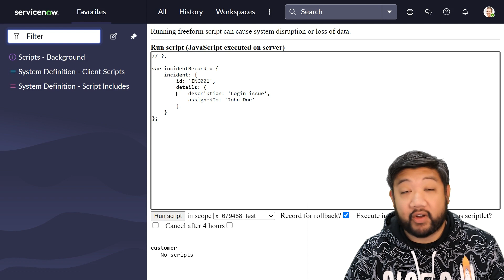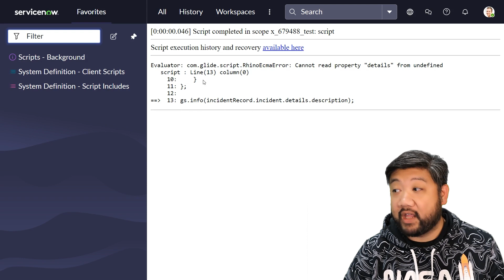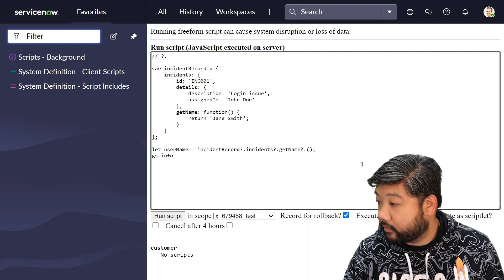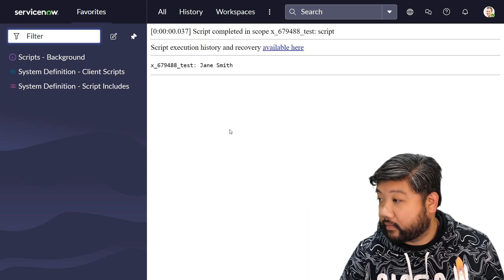Optional Chaining - Let's Learn ECMAScript 2021 with Earl Duque